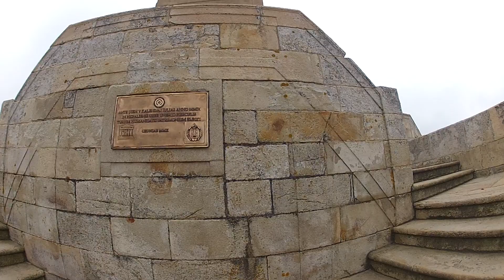RAUL PERIC ESPAÑA LA CORUÑA EL FARO ,LA TORRE DE HÉRCULES